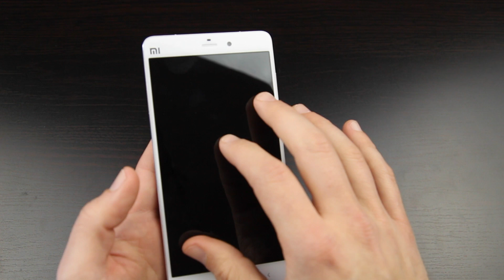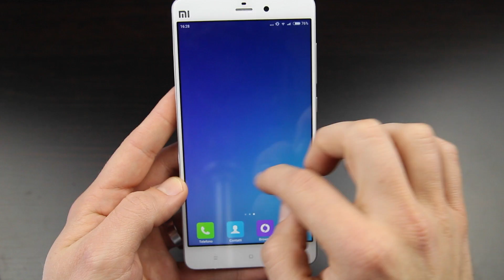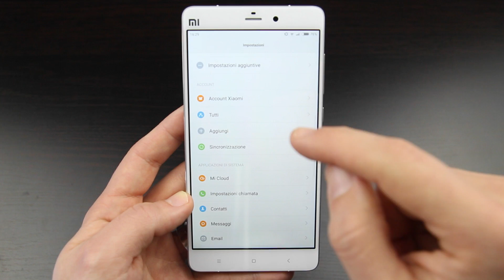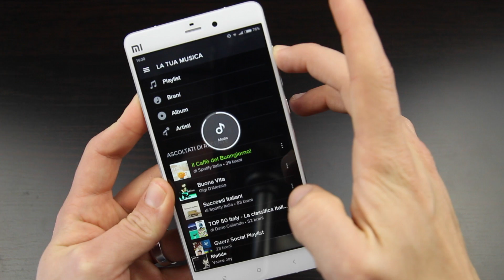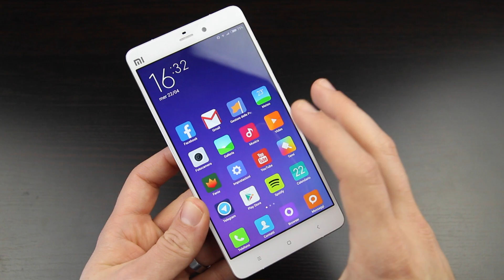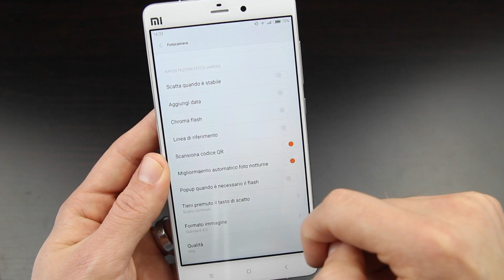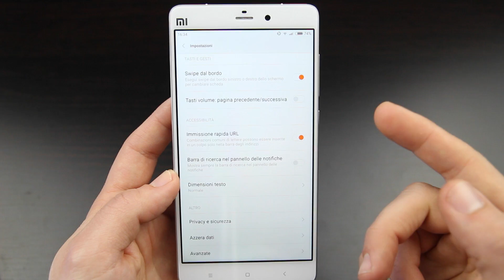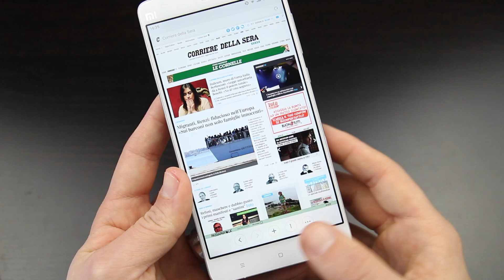Xiaomi Mi Note Review ITA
Ecco a voi la video recensione completa delle Xiaomi Mi Note Bamboo Edition.